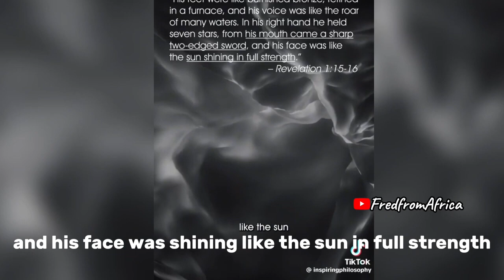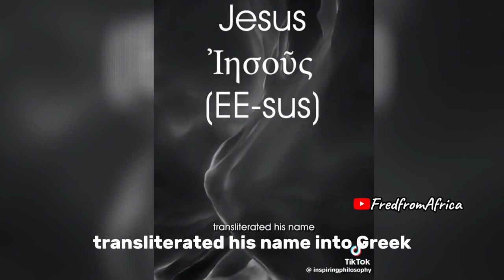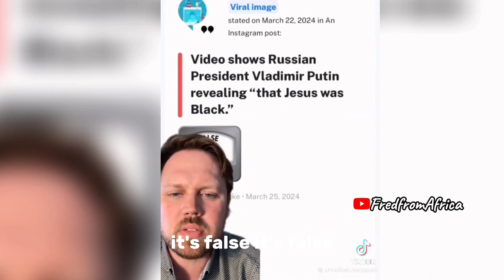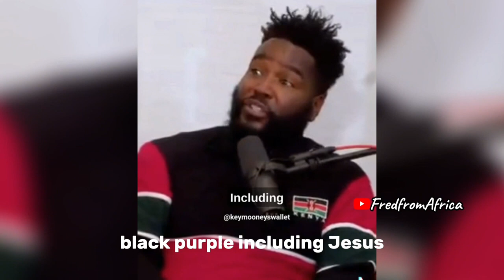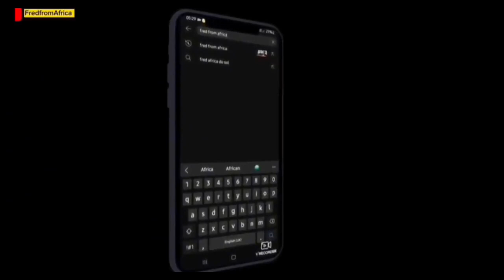MUST SEE: WH!TE PEOPLE WEIRD REACTION TO THE BLACK JESUS!